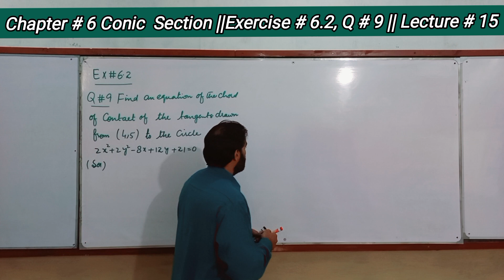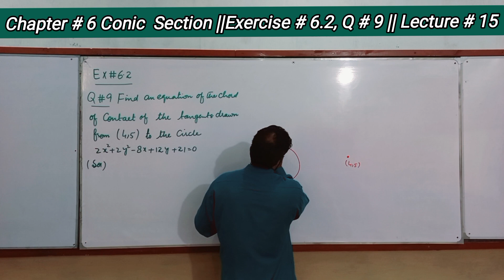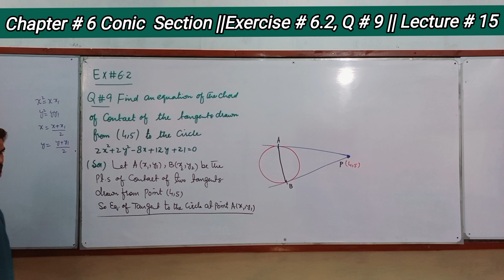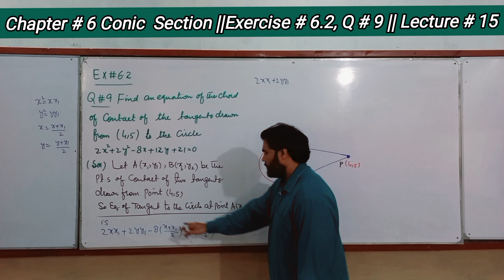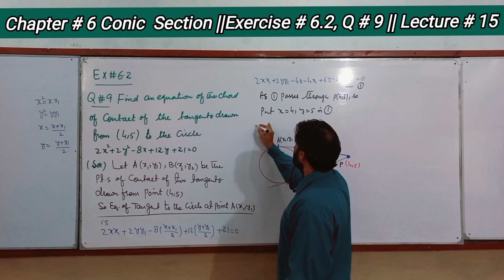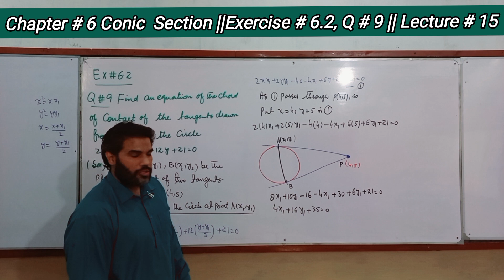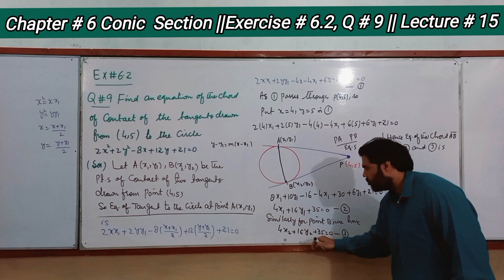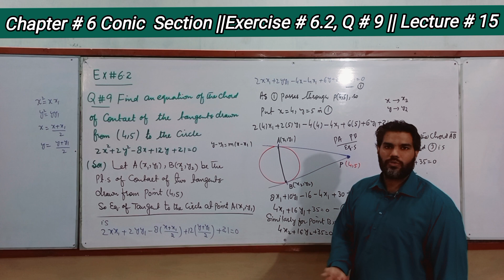Chapter # 6 Conic Section||Exercise # 6.2,Q # 9||Equation of chord circle||Class 12th(XII Year) Math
CHAPTER # 6 CONIC SECTION || CLASS 12 MATHEMATICS|| CALCULUS II
LECTURE # 15
TOPIC: EQUATION OF CHORD OF CIRCLE
In this lecture I shall discuss question number 9 of Exercise# 6.2 of chapter# 6 Conic Section.
that can be stated as;
Q#9 Find equations of the chord of contacts of tangent drawn from (4,5) to the circle
2x^2+2y^2-8x+12y+21=0
This video may be help for students who are
(1) studying class 12th Mathematics and doing I.C.S, G.SC, F.SC Pre-Engineering.
(2) studying class 11th and 12th Mathematics and prepare their selves for CBSE exams.
(3) Preparing for JEE MAIN or JEE ADVANCED
In this play list you can find following topics.
(i). Concept of cone. How double right circular cone is different from a simple cone?
(ii).  Elements of cone.
(iii).  Conic Section (Circle, Ellipse, Parabola and Hyperbola)
(iv). General and standard form of equation of circle.
(v). Equation of tangent and normal to the circle
(vi). Condition of Tangency to the circle.
6.2.1 Parametric equations of Circle:
6.2.2 Position of point   with respect to a circle:
6.2.3 Length of tangent to a circle (Tangential distance):
6.2.4 Nature of points of intersection of line   and circle   :
6.2.5 Contact of two circles:
6.3.1 Parabola
6.3.2 Elements of Parabola:
6.3.3 Eccentricity of parabola:
6.3.4 Standard forms of parabola:
6.3.5 Tangent and normal to the parabola:
6.3.6 Condition of tangency to the parabolas:
6.3.7 Properties of a parabola:
6.3.7 Ellipse:
6.3.8 Elements of Ellipse:
6.3.9 Eccentricity of Ellipse:
6.3.10 Standard forms of Ellipse:
6.3.11 Tangent and normal to the Ellipse:
6.3.12 Condition of tangency to the Ellipse:
6.4.2 Hyperbola:
6.3.13 Elements of Hyperbola:
6.3.14 Eccentricity of Hyperbola:
6.3.15 Standard forms of Hyperbola:
6.3.16 Tangent and normal to the Hyperbola:
6.3.17 Condition of tangency to the Hyperbola:
6.3.18 Equation of Transformations
6.3.19 Degenerate Conic Section.